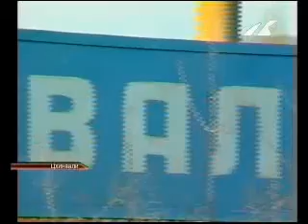«Мягкий авторитаризм» в Цхинвальском регионе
Мягкий авторитаризм. Такую форму правления, по версии некоторых цхинвальских чиновников, следует выбрать сепаратистским властям. Как заявил советник Эдуарда Кокойты, одним из условий прорывного инновационного развития Цхинвальского региона является усиление президентской власти. В этой связи Коста Дзугаев упомянул конфликт Кокойты с Вадимом Бровцевым. Правда, по его словам, между лидером сепаратистов и де-факто премьером нет принципиальных разногласий. Одновременно Дзугаев считает, что у местных депутатов есть серьезные основания поставить вопрос о вотуме недоверия правительству.